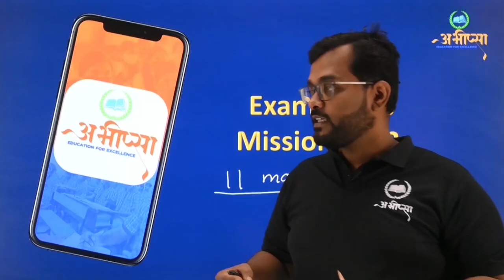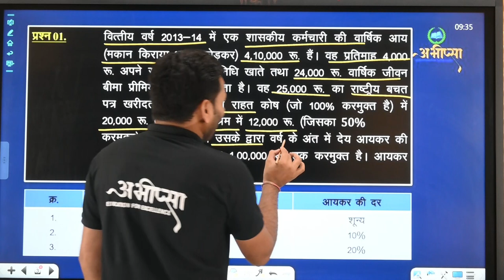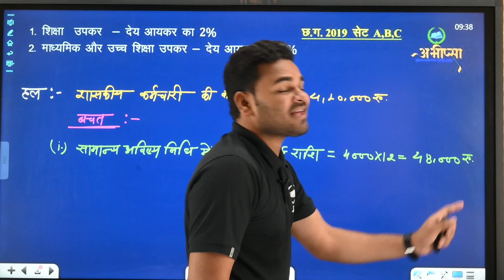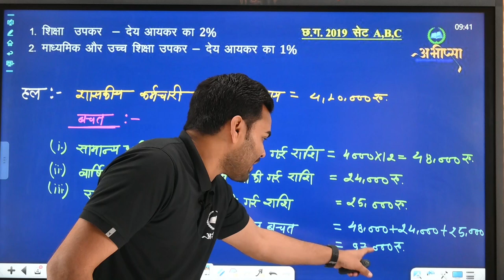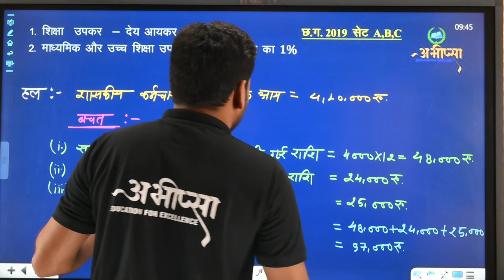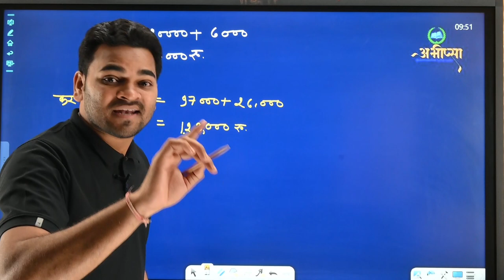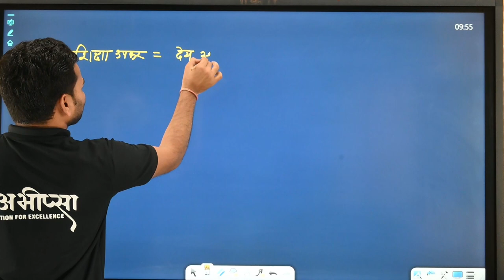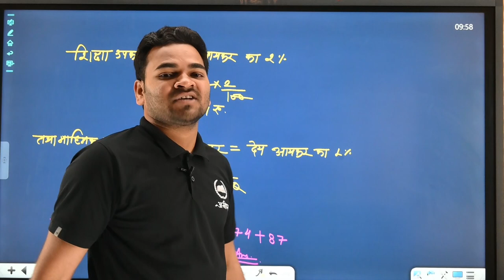बैंकिंग एवं कराधान (भाग-3) || LESSON-8 || कक्षा 10वीं || CG Board Class 10th || गणित || Math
बैंकिंग एवं कराधान
banking evam karaadhaan